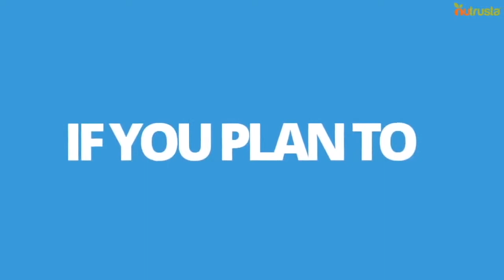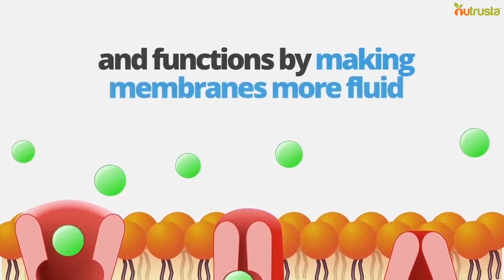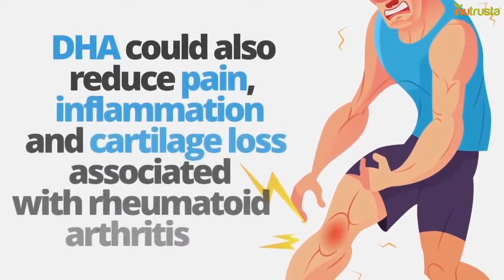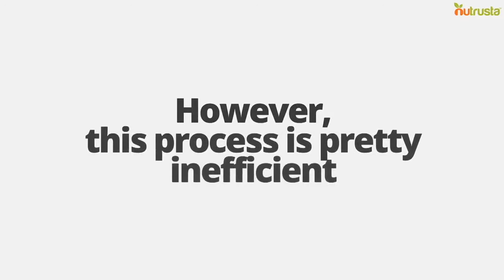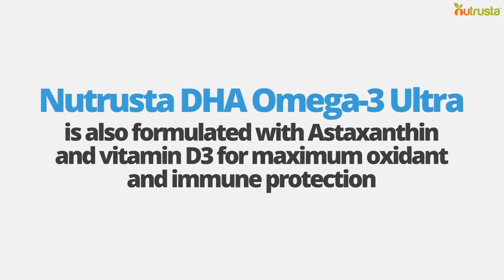Antler Farms What Does Omega 3 Fish Oil Do? The Benefits of Antler Farms New Zealand Fish Oil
Try Nutrusta DHA Omega-3 Ultra

XXXXXXXXXXXXXXXXXXXXXXXXXXX

I want to give special thanks to Antler Farms for releasing What Does Omega-3 Fish Oil Do? The Benefits of Antler Farms New Zealand Fish Oil by Thomas DeLauer.

How to choose Fish Oil products wisely
The Science of Wheat Grass, Why it's So Good for You - Thomas DeLauer
Omega-3's Taken at this Time of the Day Reduces Heart Attacks & Stroke - Dr. Alan Mandell D.C.
Should You Take a Multivitamin: What the Research Says
17 Anti-Aging Foods That Will Make Your Skin Glow
Top 3 Best Fish vs. Worst Fish to Eat: Thomas DeLauer
Turmeric vs. Curcumin: Health Benefits | PuraTHRIVE- Thomas DeLauer
3 Essential Fats You Need For Intermittent Fasting (AVOID The #1 Poisonous Fat)
Top 4 Sources of Estrogen Men Should Avoid
What is Fish Oil? Omega-3 Benefits & Side Effects Review by InfoWithPal
The Truth About Essential Oils, Why I stopped using them Internally and How To Stay Safe
Glutathione Detox: The Science of Glutathione and Alcohol – Thomas DeLauer
Workout Supplement and Vitamins (Jeff Cavaliere’s Exact Plan)
6 Amazing Health Bone Broth Benefits
10 Proven Omega 3 Benefits and 7 Best Omega 3 Foods
How to Get the Most out of Vitamin Supplements- Thomas DeLauer
How Omega 3 Helps Build Muscle: Increase Protein Synthesis- Thomas DeLauer
The Truth About Fish Oil & Omega 3 ALA/DHA/EPA Vegan Sources | Dr. Milton Mills
Is Fruit Bad For You - The Truth About Fructose
Dr. Philip Oubre, MD
Antler Farms
motivationaldoc
Thomas DeLauer
BRIGHT SIDE
Thomas DeLauer
Jeff Nippard
PuraTHRIVE
SixPackAbs.com
Thomas DeLauer
Info with Pal
Melissa K. Norris
Thomas DeLauer
ATHLEAN-X™
Christopher Walker
The Health Nerd
Thomas DeLauer
Thomas DeLauer
bananiac
Just In Health

Take a look at Antler Farms stats and you'll understand why I am a fan.

Video Title: What Does Omega-3 Fish Oil Do? The Benefits of Antler Farms New Zealand Fish Oil by Thomas DeLauer
Username: Antler Farms
Views: 1,705 views